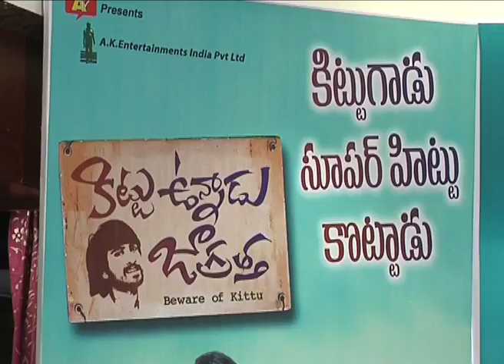Kittu Unnadu Jagartha Movie Success Meet || Raj Tarun, Anu Emmanuel, Prudhviraj || SVV